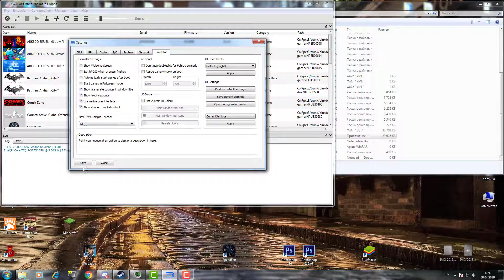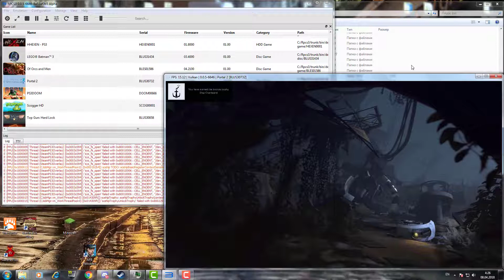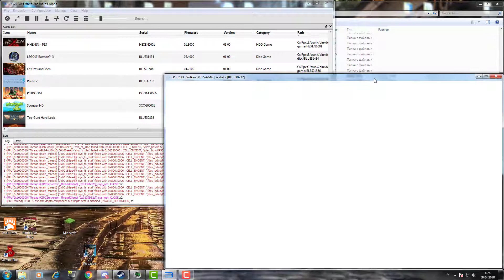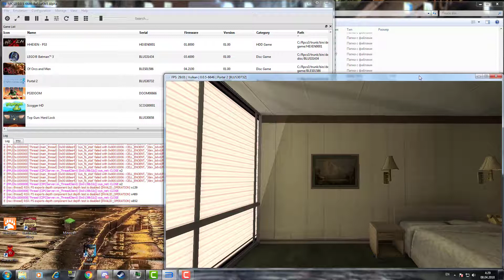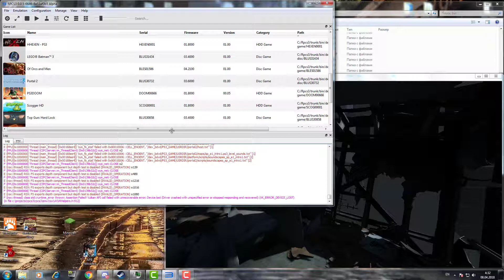RPCS3 | Portal 2 [BLUS30732] - With LLVM Recompiler Now!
Testing performance of Portal 2 on RPCS3 Emulator.

You can also help the emulator grow faster!